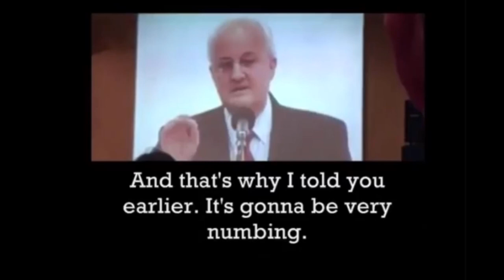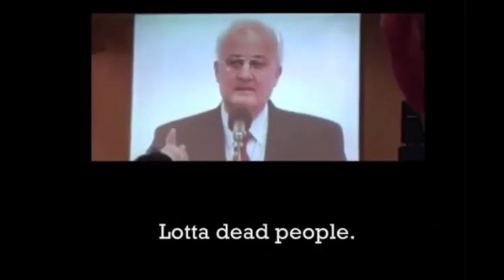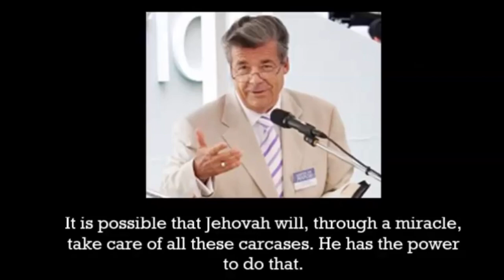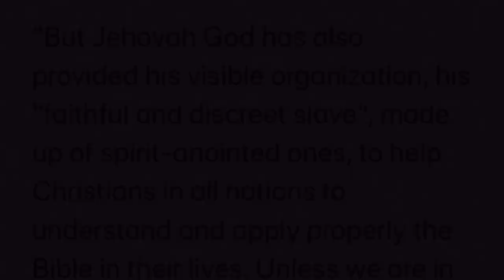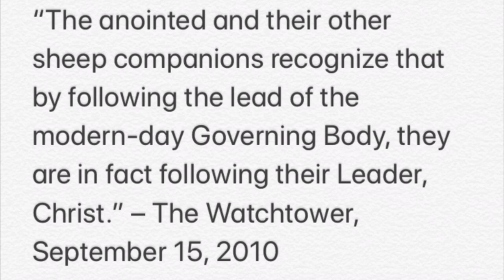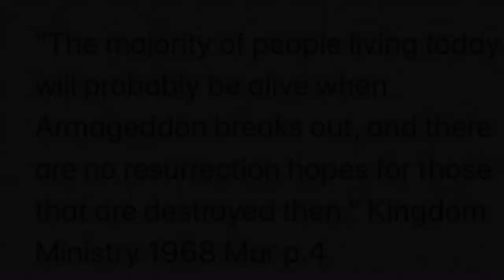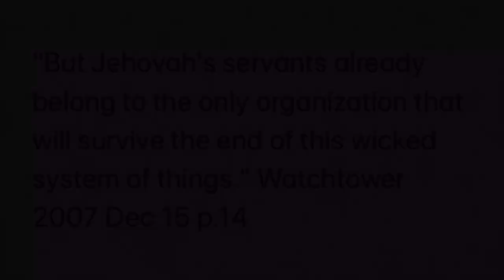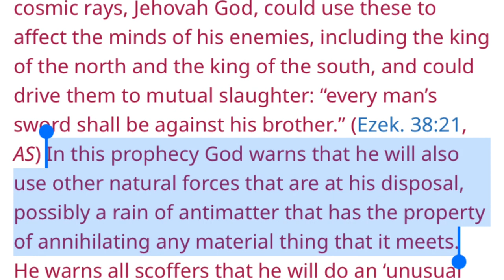What will happen to people who aren’t Jehovah’s Witnesses?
A PDF copy of “The Gentile Times Reconsidered”-

Crisis of Conscience by Raymond Franz